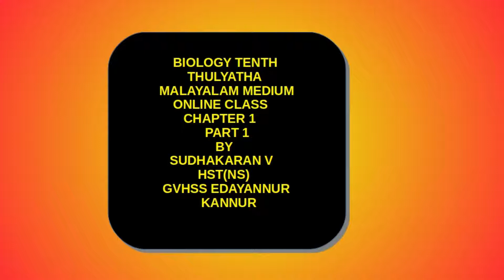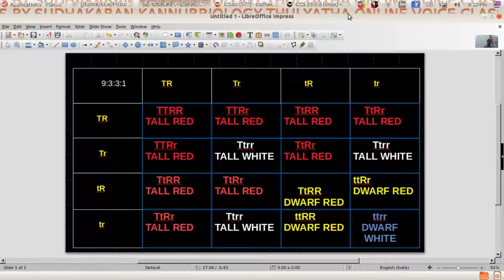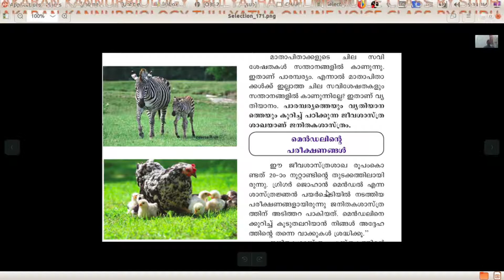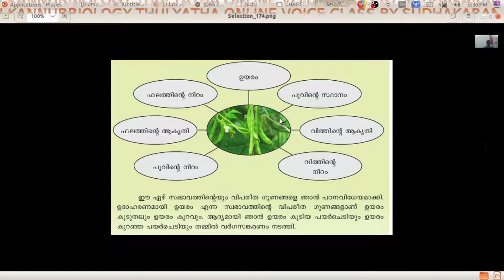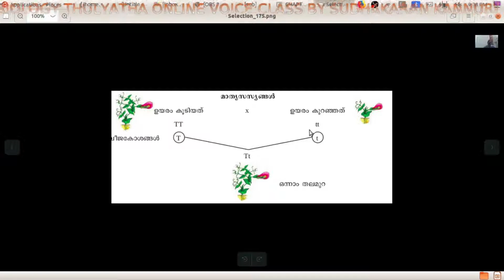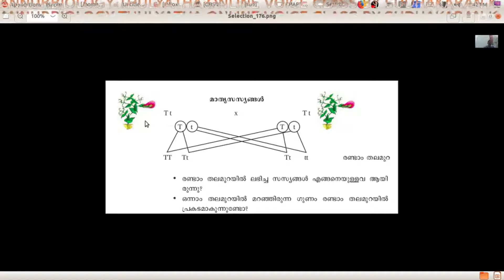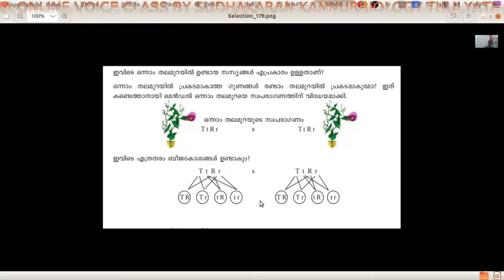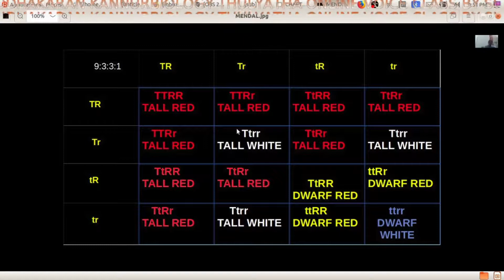TENTH STD THULYATHA BIOLOGY CHAPTER 4 CLASS PART 1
RELATED TO GENETICS